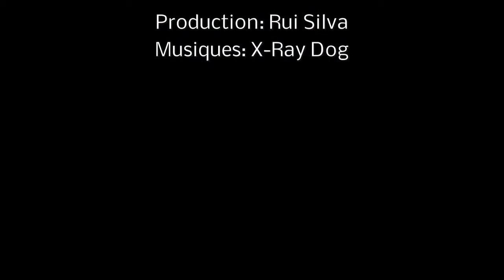Mustair Suisse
Müstair et le couvent Bénédictine de Saint-Jean-des-Soeures.
Grisons - Suisse